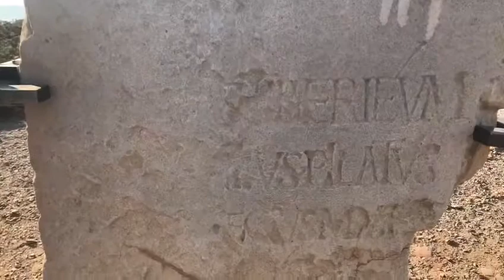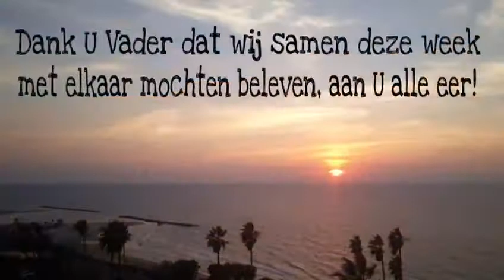GKU Israël reis dag 8